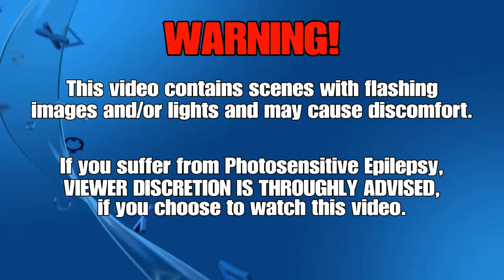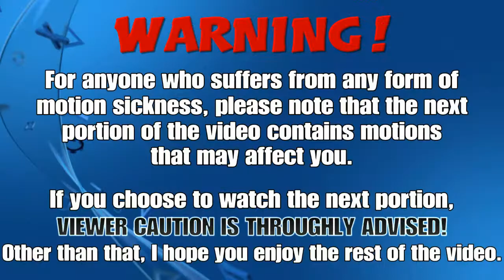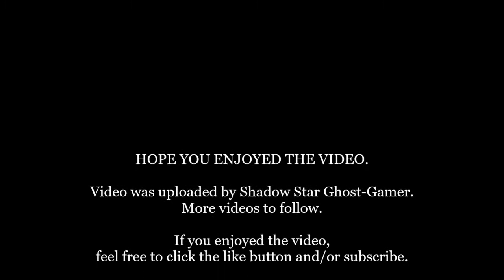Sega Mega Drive Classics/ Sega Genesis Classics: Sonic The Hedgehog: Marble Zone Act 1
Here is the Marble Zone Act 1 video for my run through of Sonic The Hedgehog 1 from the Sega Mega Drive Classics game. I hope you enjoy.

Developer: Sega, D3T Ltd
Publisher: Sega
Platform: PS4
Genre: Compilation
Mode: Single-player
Uploader: SHAREfactory™

Music licensed to YouTube by:
- CMRRA
- Walt Disney Music Company (Publishing)
- PEDL
- LatinAutor
- Warner Chappell
- BMI (Broadcast Music Inc.)
- UMPI
- UNIAO BRASILEIRA DE EDITORAS DE MUSICA (UBEM)
- Warner Chappell
- LatinAutor
- UMPG
- LatinAutor